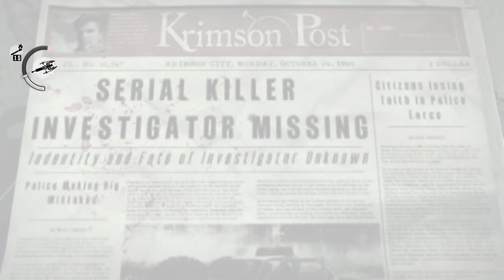THE EVIL WITHIN Walkthrough Gameplay Chapter 11 - REUNION (PC)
The Evil Within received a generally positive reception upon release; praise was mostly directed at the game's horror elements, gameplay and atmosphere, while criticism was directed at the game's story, characters and technical issues. A sequel, The Evil Within 2, was released on October 13, 2017.